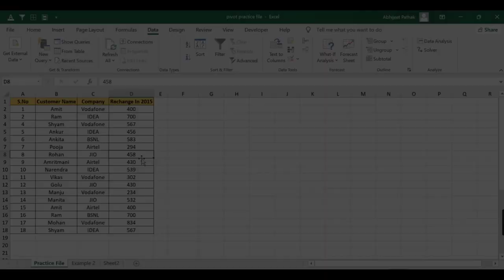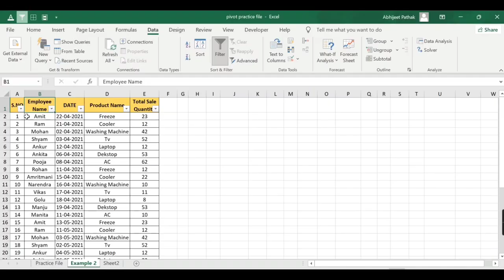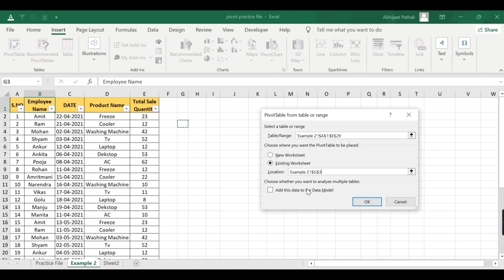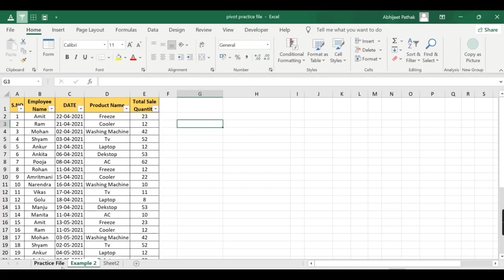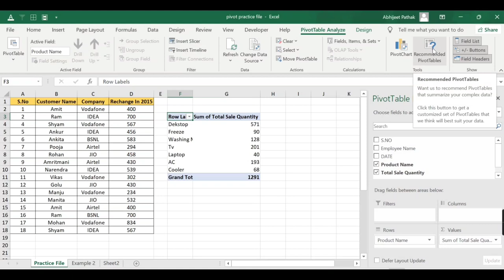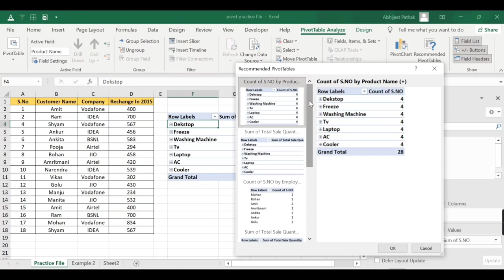Top 5 Pivot Table Less Known Tricks | You Must Know | Pivot Table Tutorial | Advanced Pivot Table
About Video
Namaskar Dosto aaj hum is video mai advanced pivot table ke kuch less known tricks ke bare mai bat karenge jo ki aap ki help karega pivot table se related problem ko solve karne mai is pivot table tutorial mai aaj aap kuch naya sikhenge jo aapke daily routine life ke work mai kuch kuch pivot table se related aisi problem hoti hai jo aap solve nahi kar pate is video ko dekhne ke bad aap advanced pivot table se related problem ko solve kar pagoe

Time Stamp
00:00 Intro
00:28 How to apply filter in pivot table
01:51 How to calculate % in pivot table against data
02:56 How to move pivot table in other location existing/New
03:52 How to Move Pivot Chart in other location
04:28 Recommended Pivot Table Benefits